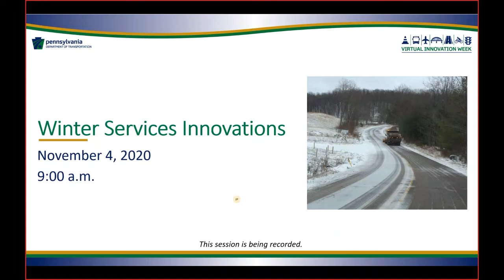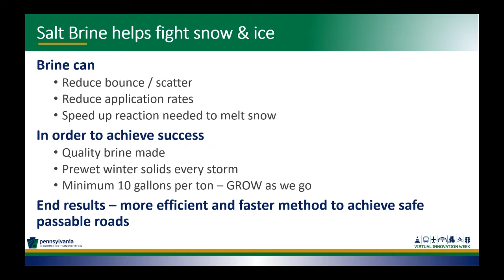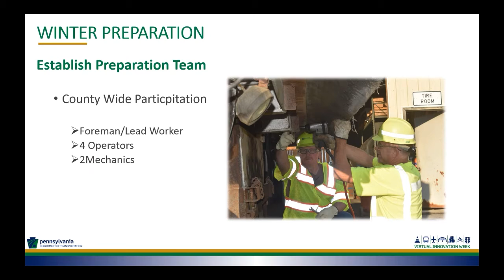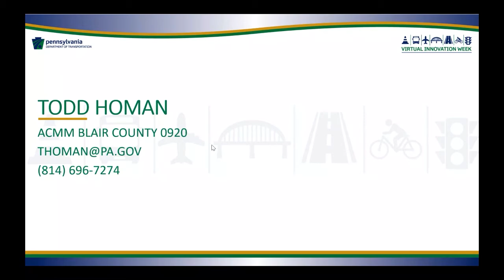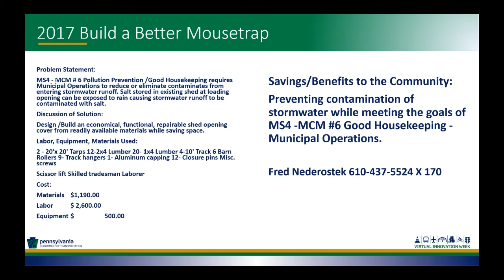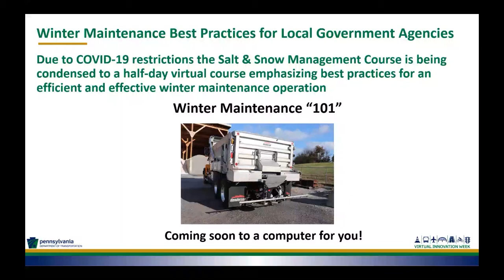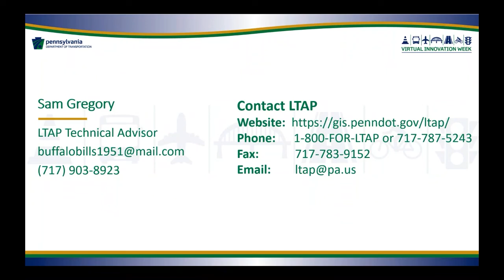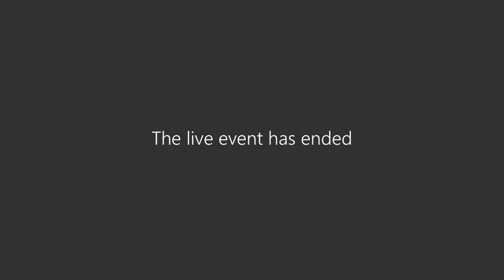Winter Services Innovations Session - November 4, 2020